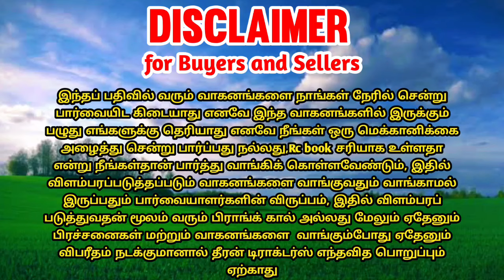JD 5050E tractor for sales | tractor sales in tamilnadu || E- Series 🔥